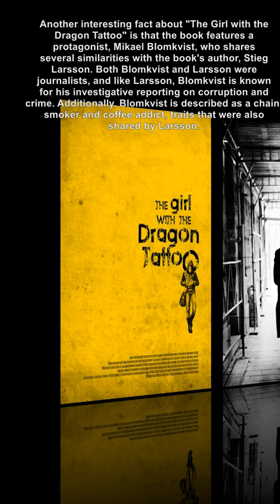The Role of Stieg Larsson's Life in Creating 'The Girl with the Dragon Tattoo'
Another interesting fact about "The Girl with the Dragon Tattoo" is that the book features a protagonist, Mikael Blomkvist, who shares several similarities with the book's author, Stieg Larsson. Both Blomkvist and Larsson were journalists, and like Larsson, Blomkvist is known for his investigative reporting on corruption and crime. Additionally, Blomkvist is described as a chain-smoker and coffee addict, traits that were also shared by Larsson. Some readers have even speculated that Lisbeth Salander, the book's other main character, is partially based on Larsson's own experiences as a survivor of domestic violence. While Larsson never confirmed or denied these speculations, it is clear that his own experiences as a journalist and activist influenced the creation of the book's characters and themes.